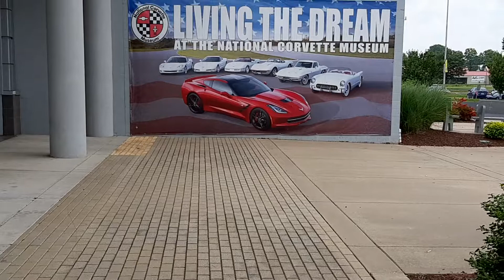27-Dit is het antwoord